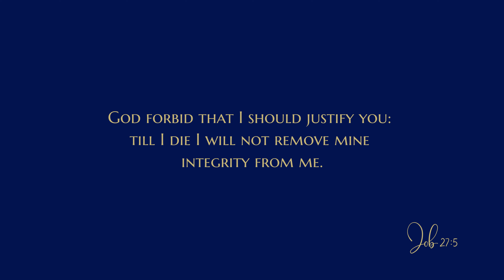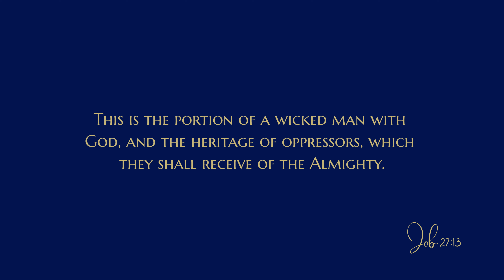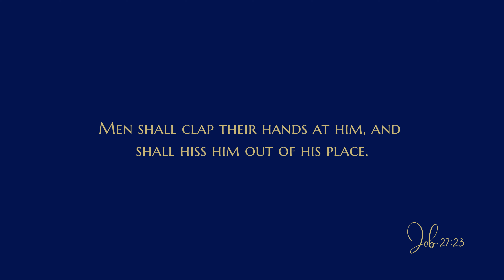Job 27 - Audio Bible - King James Version - Job Chapter 27